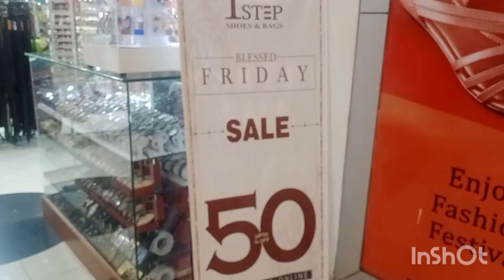1st stap pa 50% off||1st stap pa lag ge sale||sub bags aur shoes pa 1st stap na lage sale.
How are you all to say that all will be well, today I am sharing 50% sale of first step with you guys. There is a sale of 50% for you guys on the first step, it is a very beautiful bag, ladies are gents shoes, apart from this, there is a clutch, you will get all that variety, even on New Rival, you have actually been there on children's shoes too, please definitely visit you guys will definitely like it please like and share the video thank you.